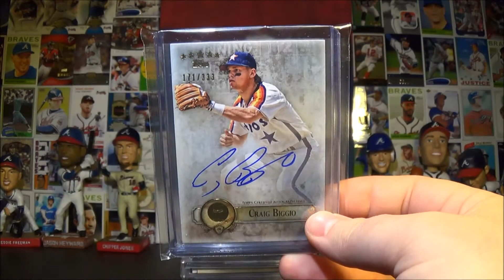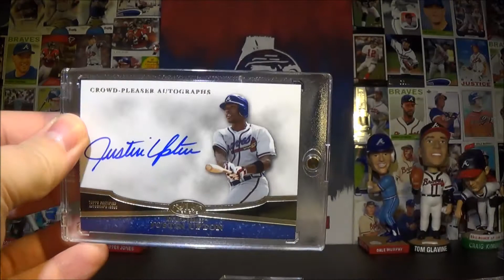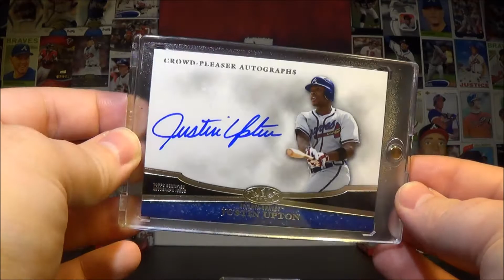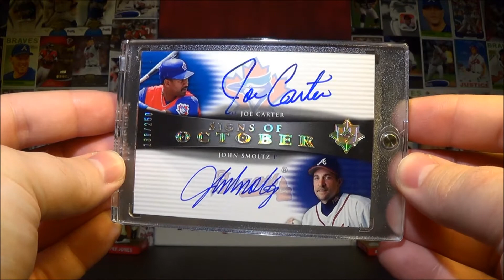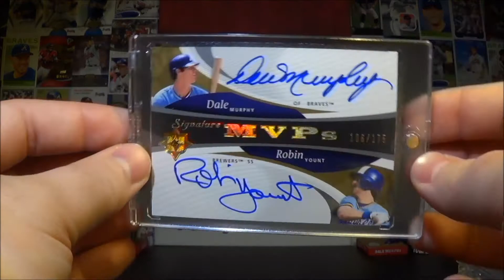The first step is admitting you have a problem.